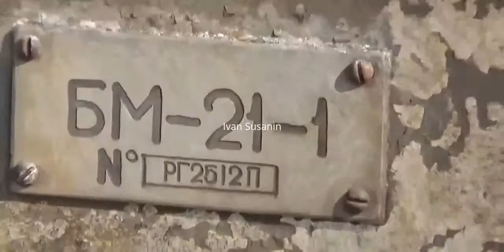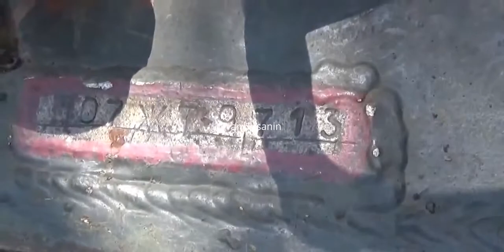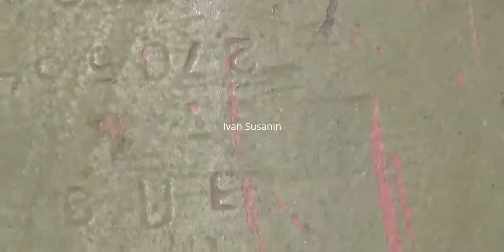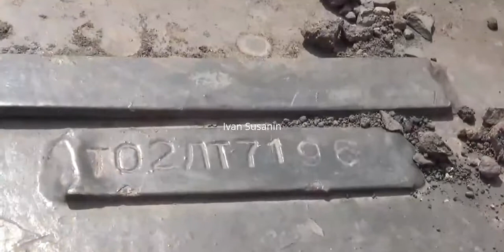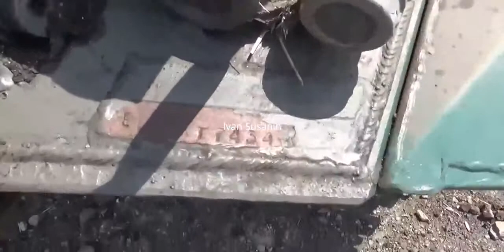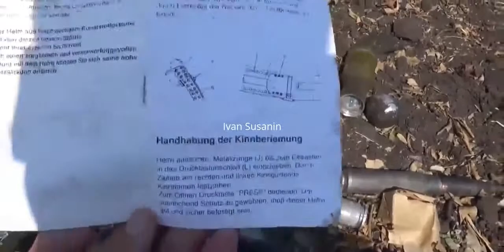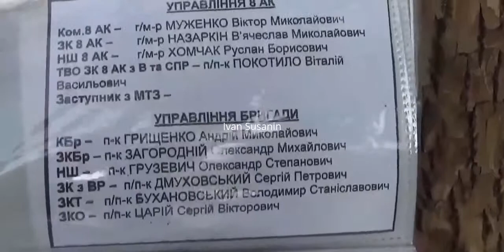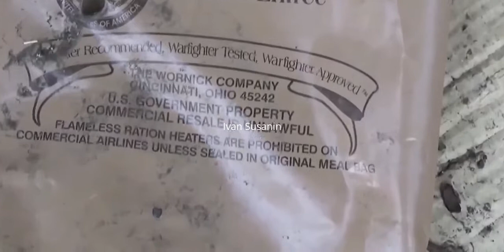Ukraine Donbass Sverdlovsk Militärische Ausrüstung 72 Teams in der südlichen APU Kesselrest YouTub